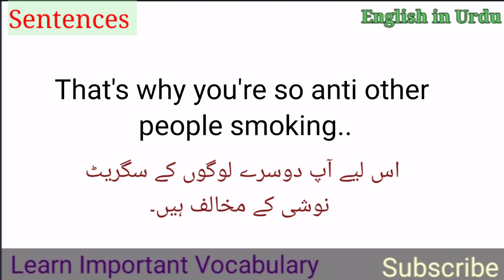Anti Meaning in Urdu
Anti Meaning in Urdu @EnglishinUrdu

English important sentences
Pashto through English
English Sentences Translation
English Sentences
English languageb
English basics words meanings
Basic Conversation in English
English conversation
Fluent english